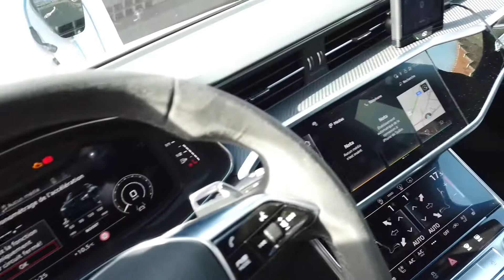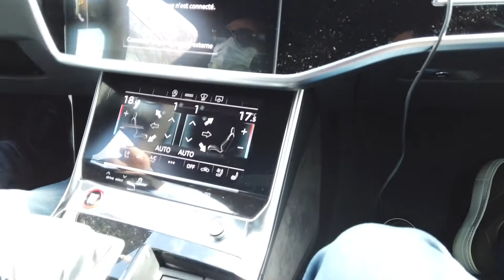600 Beygirlik V8 Motoruyla Audi RS6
600 beygir V8 motoru olan Audi RS6 ile tanıştım.Biraz da tur atma şansı yakaladık...
Sizlere keyifli seyirler diliyorum.Bir başka videoda görüşmek üzere...